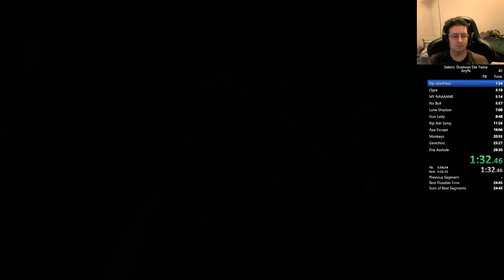Sekiro Speedrun PB 24:34 Any%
My first run of any% that beat my no airswim time. It's a pretty fun category so I'll probably run it some more and get a lower time.